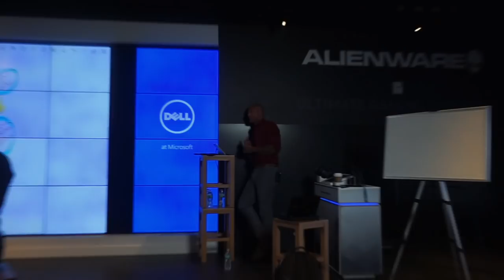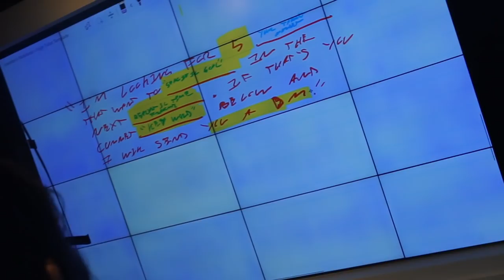My 20,000 EVENT (1 On 1 Coaching Behind The Scenes)